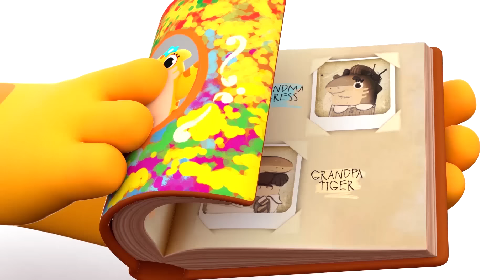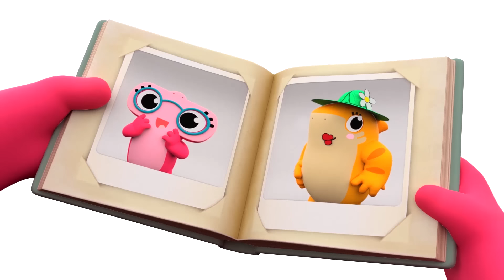MÃE SHARK ensina Baby Shark a CANÇÃO SEJA CORAJOSO! - Crianças aprendem bons comportamentos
O Baby Shark quer brincar com os irmãos, mas se assusta facilmente... Se ele quiser se divertir, terá que aprender a enfrentar seus medos!